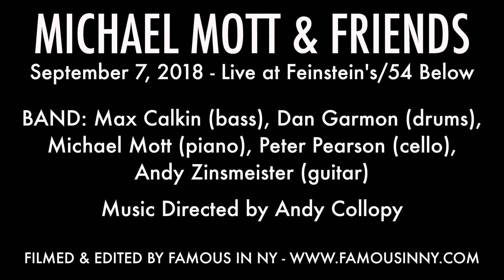"Elevate My Love" from MOB WIFE, A Mafia Comedy - Brian Charles Rooney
MICHAEL MOTT & FRIENDS
September 7, 2018 - Live at Feinstein's/54 Below

BAND: Max Calkin (bass), Dan Garmon (drums), Michael Mott (piano), Peter Pearson (cello), Andy Zinsmeister (guitar)

Music Directed by Andy Collopy